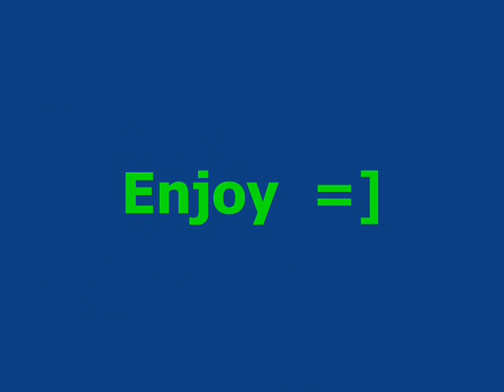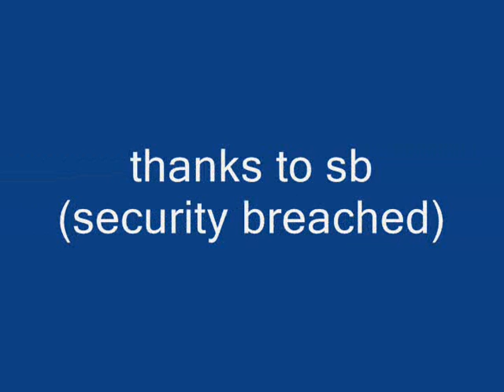sb wildy pk vid 1